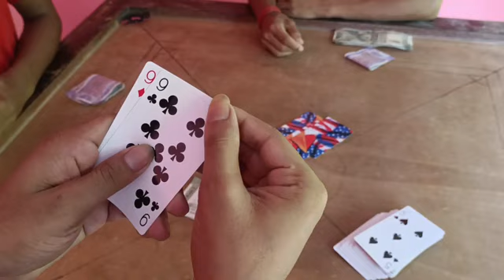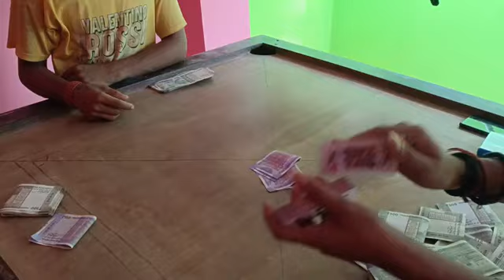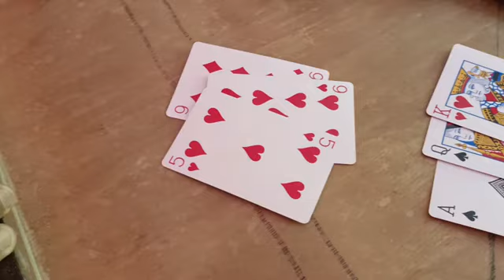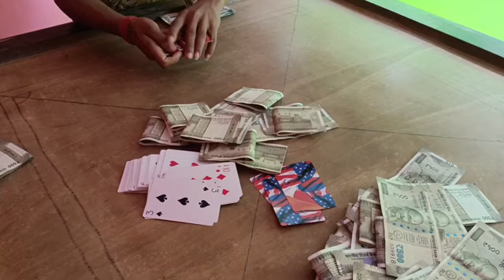March 3, 2024